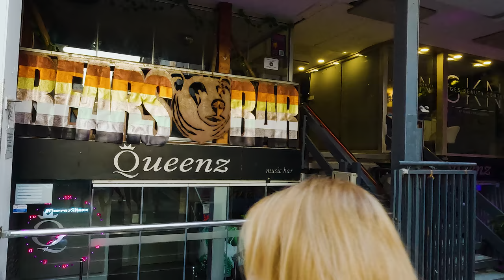Sitges, Catalonia, Spain 4K HDR - Walking by the Cafes and Shops of this scenic Mediterranean Town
Sitges is a beautiful town in Catalonia, Spain. It's a popular tourist destination, and for good reason. The town is full of history, culture, and beautiful architecture. But one of the best things to do in Sitges is to simply wander around and people-watch.
The town is full of interesting people, from locals to tourists. You can see people from all walks of life, and it's fascinating to watch them go about their day. You can also window shop at the many boutiques and shops in town, while enjoying delicious food at any of the numerous cafes and restaurants. If you're looking for a unique and interesting place to visit, Sitges is definitely worth a visit. A longer, 4K UHD version of this video originally appeared on our Torizta YouTube channel and can be seen

ABOUT THIS CHANNEL:
Thank you for visiting explorerHDR, the video channel of Cruise Planners - ExplorerVacations.com! When traveling, we bring our cameras with us, so you can see what we see as we take a walking tour and explore the best places to visit as a tourist. When on vacation, we will try to take walks by our favorite cafe, restaurant, hotel, or shop.  We film most videos in 4K Ultra HD and upload full length videos in HDR. Most videos are ASMR so you can hear the real sounds of our city walk. When planning your holiday, you can review our videos as a tourism travel guide before embarking on your trip. Not planning on traveling anytime soon? Then you can just relax and be a virtual explorer while enjoying a relaxing 4K video tour.

ABOUT THIS VIDEO:
Filmed in 4K Ultra HDR 60fps. Tour of Sitges, a beautiful town in Catalonia, Spain. The town is full of history, culture, beautiful architecture, and interesting people, from locals to tourists. One of the best things to do in Sitges is to simply people-watch, window shop at the many boutiques and shops in town, while enjoying delicious food at any of the numerous cafes and restaurants.